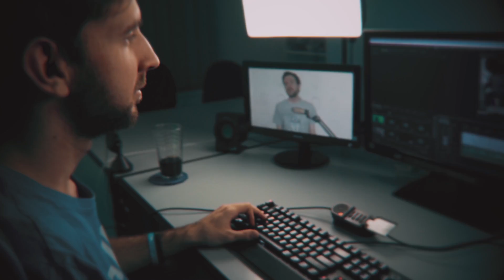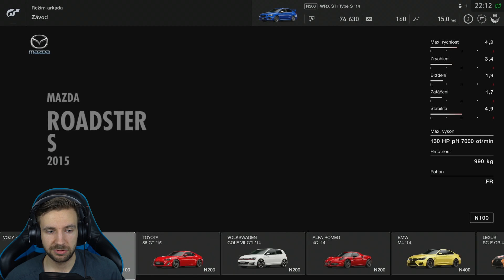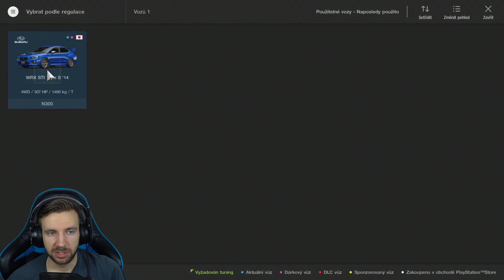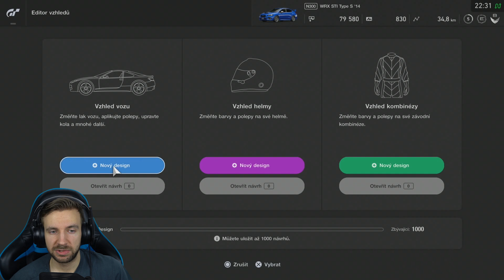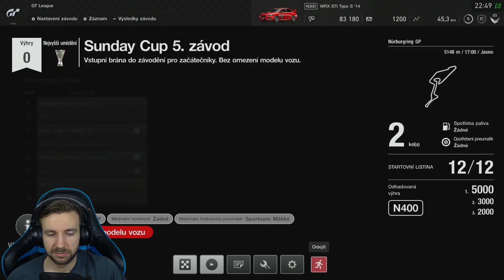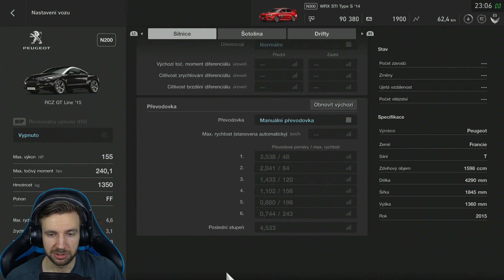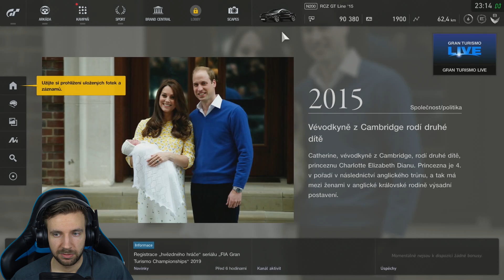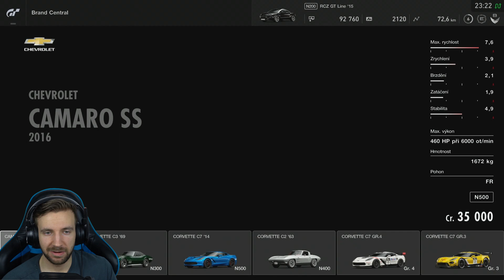ZÁVODÍME NA PS4! | Gran Turismo Sport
🔻 VÍCE INFO 🔻

• Záznam herního obrazu: AVerMedia Live Gamer Portable 2 Plus

• Kamera: Sony Alpha A6300

• Objektiv: SIGMA 30mm F/1.4 DC DN Contemporary Sony

• Mikrofon: RODE NT-1

• Software: Adobe Creative Cloud

• Hraní hry: PS4 Slim

✂️ Edit videa ✂️

🔹 Gamekeepers_cz 🔹

⭐️ Sponzoři ⭐️

🎵 Hudba 🎵